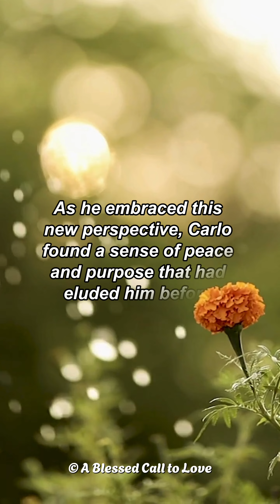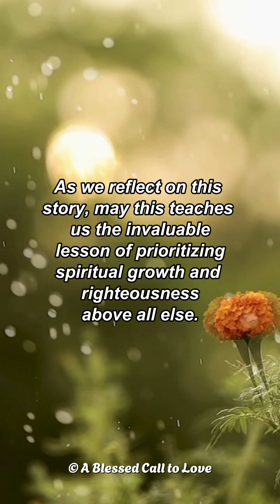Matthew 6:33 Scripture Video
May this teaches us the invaluable lesson of prioritizing spiritual growth and righteousness above all else.